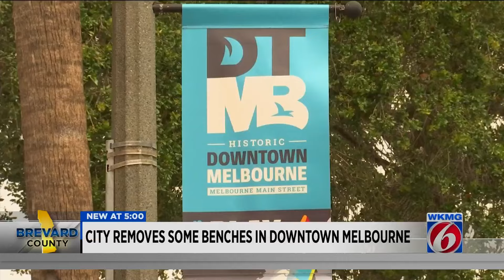Some benches removed in Downtown Melbourne to deter homeless people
Since December, if you've walked around downtown Melbourne maybe you've noticed there aren't any benches on the sidewalk anymore.  The city put in benches back in 2012.  Now, they're gone and homeless people are being blamed.